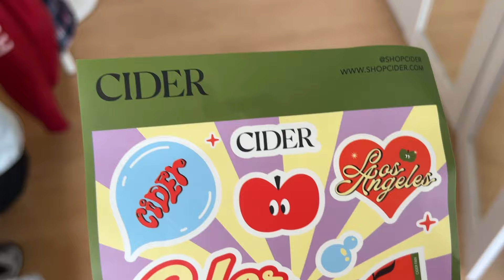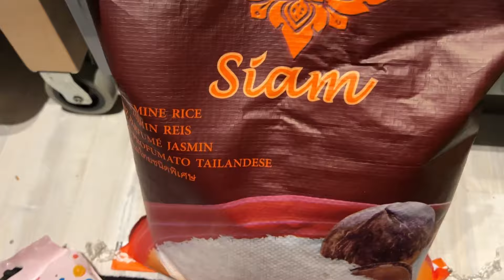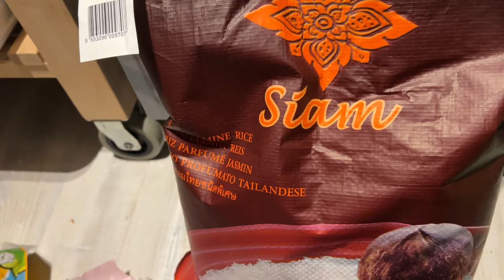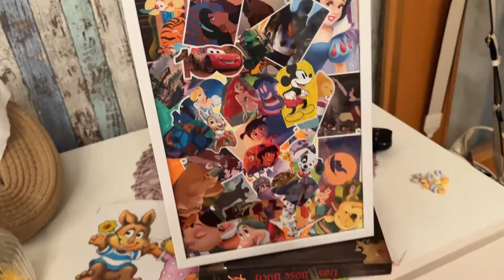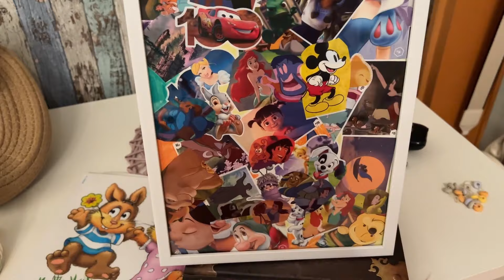WOCHENVLOG #62 | Basteln mit den Kindern | Putenbrust vom Blech | Das sind WIR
Hallo meine Lieben. Es ist Dienstag und wieder Zeit für einen WOCHENVLOG. Viel Spaß mit dem Video 😊